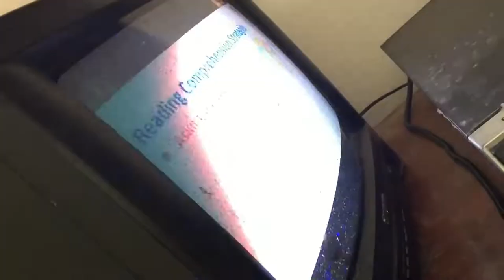TV SAHI HOGYA AB MATCHES DAKHANGAI \ FT RAUF KHAN VLOGS